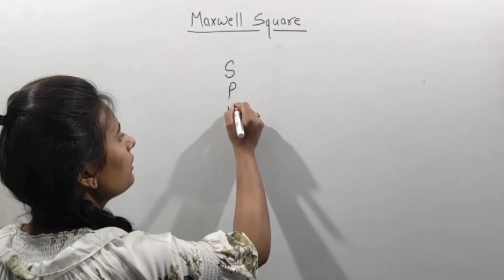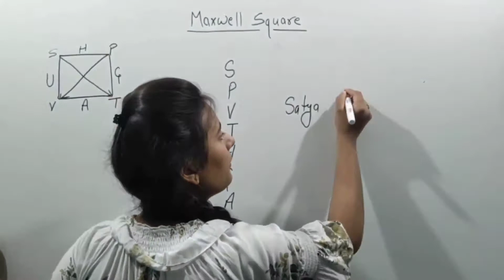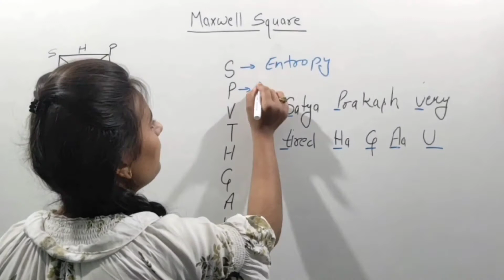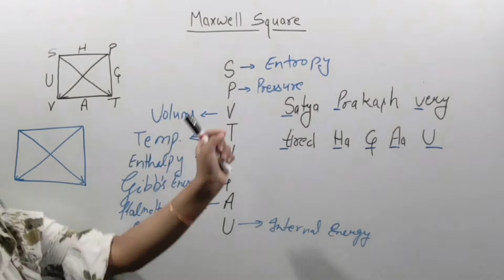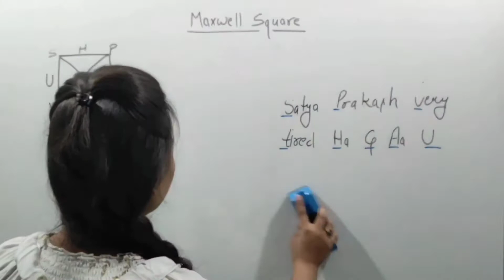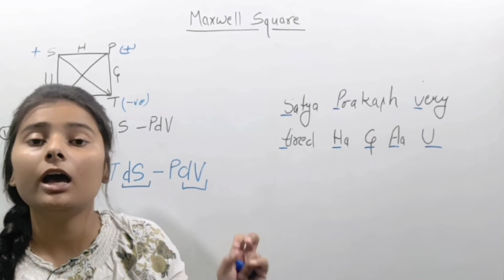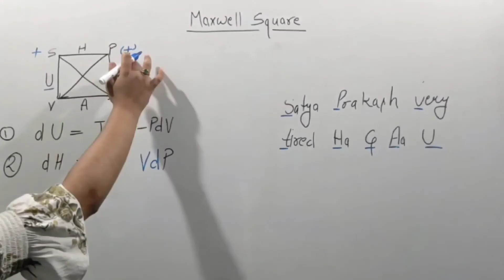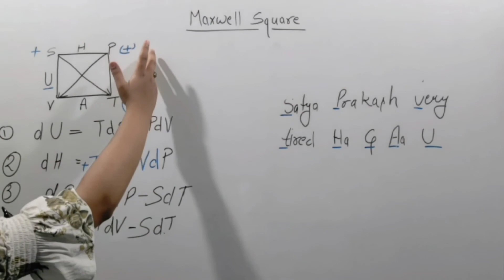how to remember Maxwell's relations| Maxwell's Square | trick to learn thermodynamic relations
Hey guys in this video I have explained  the trick to remember the thermodynamic relations arising from Maxwell's Square

BY SHIVANGI SHARMA

Maxwell's Square thermodynamics by Shivangi Sharma

 Square Thermodynamics | कैसे आसानी से याद करें thermodynamic relations | Maxwell equations | Maxwell equations | Maxwell relations thermodynamics | thermodynamic square | thermodynamic equations | easiest way to learn by Shivangi Sharma

Aromaticity
11/JEE/NEET

select the species which is not aromatic | Aromaticity | Organic |Huckle's rule

Aromaticity and Huckle's Rule | Organic chemistry | Aromatic , antiaromatic and nonaromatic | Class 11 | IIT | Neet | Easiest way to find aromatic molecule |

Trick to calculate the number of Lone pairs on Central atom| Super easy trick for neet and jee. . .

Super Easy Trick on How to calculate HYBRIDIZATION with examples||Important for all competitive exams. . .

This session will be very helpful for the students who are preparing for board exams ,IIT ,NEET , UET , PET , JAM . Watch the complete video and let's make a better understanding about the topic.